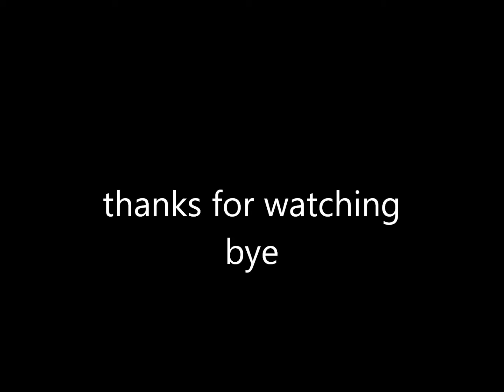how magnet work 2014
miracle !! music is Sand Castle ( child ) , Software used are paint brush and movie maker, use mouse only .